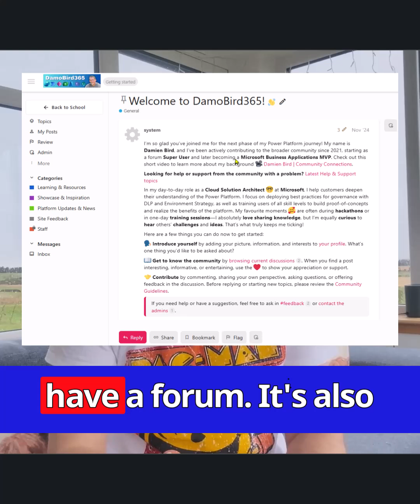Launching a new Community Agents and Automation in Power Platform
The Autonomous Agent community is ready for launch, focusing primarily on Power Automate Cloud Flow Automation and Custom Agents in Copilot Studio. Membership is priced at $19.99 per month or $15 per month if you commit to a 12-month plan upfront. I'm confident we'll learn a lot together over the next year.

As part of the membership, you'll have access to:
A community forum
Fortnightly live calls to demo, build, and learn together

I also plan to release two courses:
Build Custom Agents via Copilot Studio (launching next month)
Power Automate Cloud Flows (coming by June 2025)

Both courses will be included in the community membership but can also be purchased individually.

Alternatively, visit my new portal select the course you're most interested in, and leave your email at the bottom of the form.

Thank you very much for your support and I really look forward to learning together in 2025.